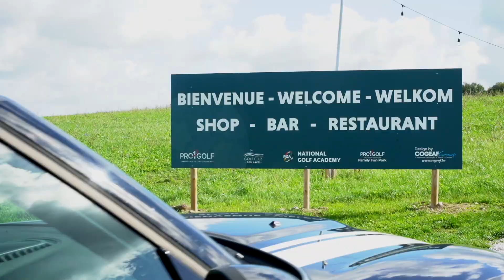MINI Summer Rally October 2022 - MINI L.LOUYET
MINI L.Louyet

GEAR
DJI Mavic Pro Platinium
Desview R7
DJI RS3

REFERENCE
B20-22-10-V177